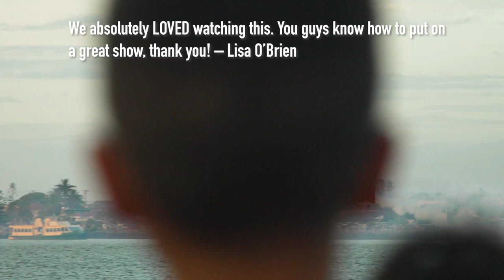Paul Bennet Airshows Rocks NYE22 in Newcastle!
Paul Bennet Airshows amped up the excitement levels on Newcastle Foreshore on New Years' Eve, with a series of breathtaking aerobatics displays by Paul Bennet and Glenn Graham in their Wolf Pitts pro and Zivko Edge 540, respectively.

Both Paul and Glenn flew solo displays, then joined forces for an amazing Sky Aces formation display. The show culminated in an incredible pyrotechnics display, with fireworks shooting from the PBA Cessna C185 Skywagon!

If you couldn't be there or want to re-live the day, check out this short video we put together to celebrate the event! See you all at the 2023 Hunter Valley Airshow - 25-26 March!

Paul Bennet Airshows is proudly supported by:
Bose Aviation
icom Australia
Luskintyre Aircraft Restoration
Aerohunter Adventure Flights
Trojan Freight
Tempest Aero Group
avPlan efb
Aero Refuellers
Ly-Con Aircraft Engines